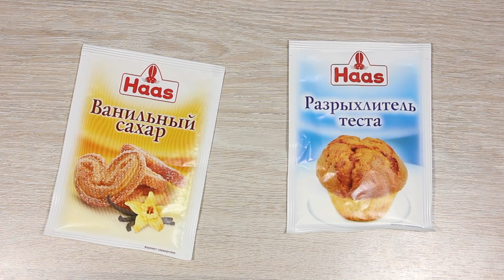ТОП 5 Рецептов из Арбуза и Дыни от Умелое ТВ. Вкусно, Просто, Недорого!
- Обязательно установите Расширение для браузера от LetyShops, чтобы еще больше сэкономить